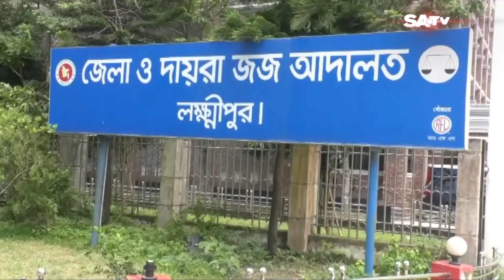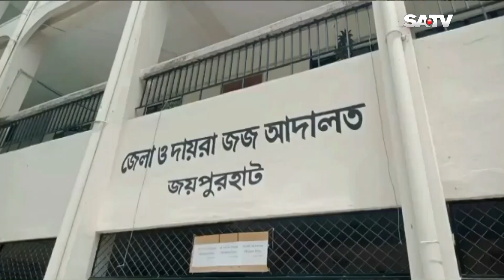লক্ষ্মীপুরে যুবলীগ নেতা হ-ত্যা মামলায় ৫ আসামীর মৃ-ত্যুদণ্ড এবং ১৪ জনের যাব-জ্জীবন | SATV NEWS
লক্ষ্মীপুরে যুবলীগ নেতা হ-ত্যা মামলায় ৫ আসামীর মৃ-ত্যুদণ্ড এবং ১৪ জনের যাব-জ্জীবন

SATV Location:
Bangladesh